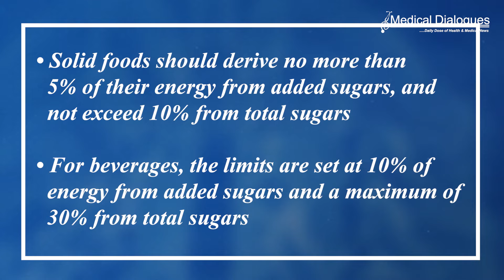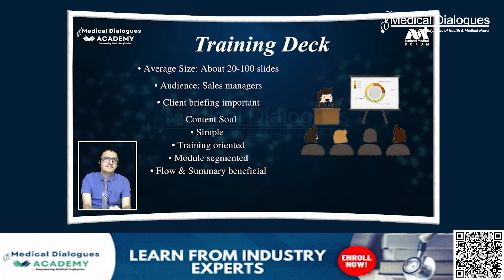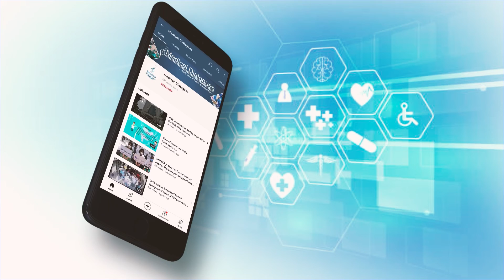Sugar content in packaged foods and drinks to be limited, ICMR proposes new guidelines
India may soon introduce its first recommended limits on sugar content in packaged foods and beverages. The National Institute of Nutrition (NIN) and the Indian Council of Medical Research (ICMR) have proposed new guidelines, which could affect products like soft drinks, juices, cookies, ice-creams, and cereals. The Economic Times reports that many stakeholders in the packaged food industry find the guidelines impractical, arguing they were not consulted beforehand.